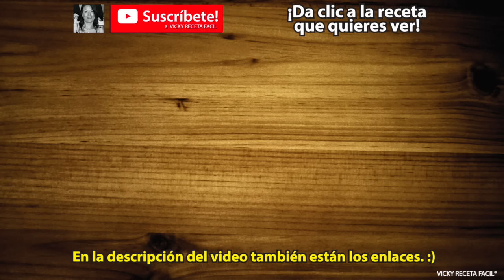CÓMO HACER BUÑUELOS | Vicky Receta Facil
Receta de CÓMO HACER BUÑUELOS o BUÑUELOS DE MOLDE!!! :D (Los ingredientes más abajo y más recetas). Realmente deliciosos!!! Consiente a tu familia e invitados o haz negocio!!! ;D Excelentes para los detallitos de Navidad. Muy fáciles de preparar! Están buenísimo! :D VIDEOS NUEVOS MARTES Y JUEVES NUEVAS RECETAS CADA SEMANA!!! :) Incluye links de más recetas al final del video, en las tarjetas interactivas o en la descripción!! :) Aprende a preparar las más ricas recetas a mi estilo.

INGREDIENTES:

-HARINA

-LECHE

-HUEVO

-MANTEQUILLA O MARGARINA SIN SAL

-SAL MOLIDA

-POLVO PARA HORNEAR O ROYAL

-ESCENCIA DE VAINILLA

-AZÚCAR

-CANELA MOLIDA

-ACEITE

-MOLDE

¡¡¡MÁS RECETAS!!!